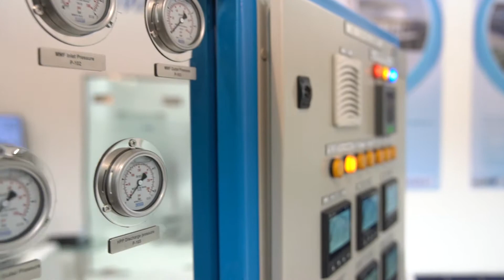AMEA Power at the World Future Energy Summit 2019 - Abu Dhabi Sustainability Week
"Another year, another participation of inspiring experiences, innovations and meetings on sustainability comes to an end at WFES2019 ADSW.
A great opportunity to network and meet with disruptive innovators and energy experts and renewable energy partners from all over the world.

Thank you to everyone who contributed to the success of this summit." Hussain Al Nowais
Chairman of AMEA Power .
"سنة جديدة و مشاركة جديدة حافلة بالتجارب  والابتكارات الملهمة ولقاءات هامة حول قضايا الاستدامة في القمة العالمية لطاقةالمستقبل - أسبوع أبوظبي للاستدامة. كانت فرصة مهمة للالتقاء بالمبتكرين المبدعين و خبراء الطاقة و شركاء الطاقة المتجددة من حول العالم.

شكرا لكل من ساهم في نجاح هذه القمة." حسين النويس
رئيس مجلس إدارة ايميا_باور .